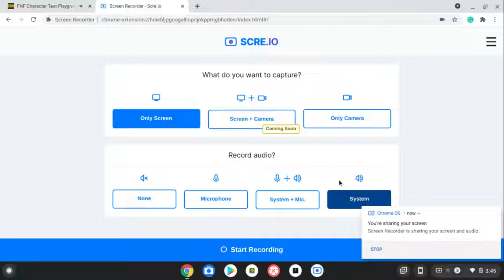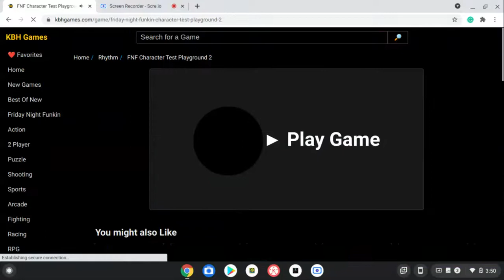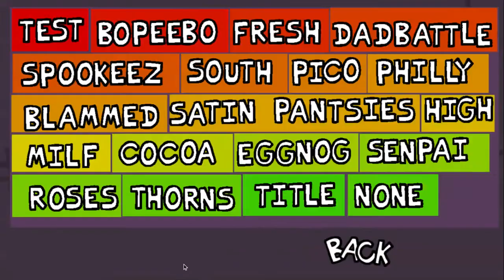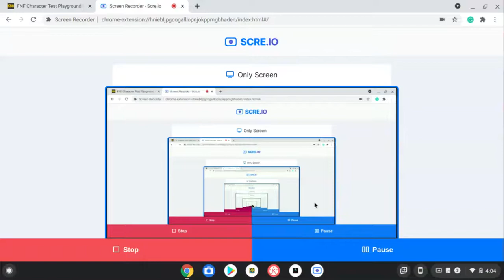fnf play ground 3 to 2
to wuzzup